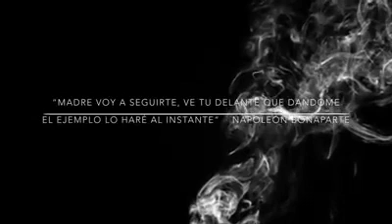AMOR DE MADRE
El amor de una madre no puede ser descrito de una manera sencilla, pero del algo estoy seguro ellas dan todo su ser por un hijo.